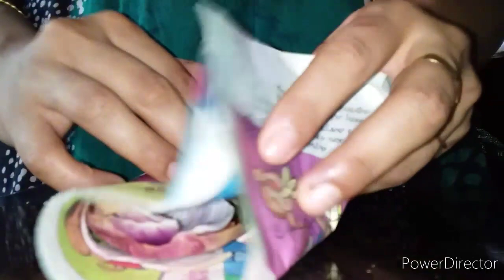അടുക്കള എപ്പോളും clean ആയി ഇരിക്കാൻ ഇതു കണ്ടു നോക്കു for neat and arranged kitchen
its my world malyam